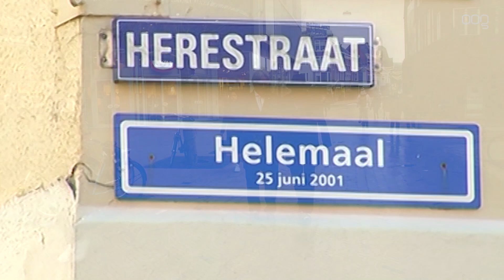Herestraat Helemaal – Winfryd de Haan